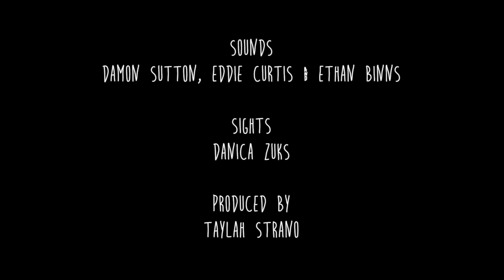LIVE AT RTRFM: Josh Fontaine aka 6s & 7s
Live at the RTRFM office, Josh Fontaine shares 'Of Morose Limousines'  from 6s & 7s  latest album White Midnight.

Sights: Danica Zuks

Sounds: Eddie Curtis and Damon Sutton

Produced by Taylah Strano

ABOUT RTRFM 92.1
RTRFM is The Sound Alternative: an independent, non-profit community radio station that provides an alternative voice for Perth through innovative music and talks programming. RTRFM provides a platform for local news and issues, with a strong focus on the arts, culture, social justice, politics and the environment. We champion local music and support musical diversity through 50+ specialist music programs and a huge program of events.

The range of sounds and voices heard on RTRFM is reflective of our role as a community radio station. RTRFM is an outlet to people in the community who might not otherwise have access to broadcasting. This allows us to broadcast music and information that cannot be found anywhere else.

But RTRFM doesn’t just reflect the community by giving its members a voice – we are also funded by the community. Through subscriptions, donations, sponsorship and attendance at RTRFM fundraising events, the community is what keeps us on air.